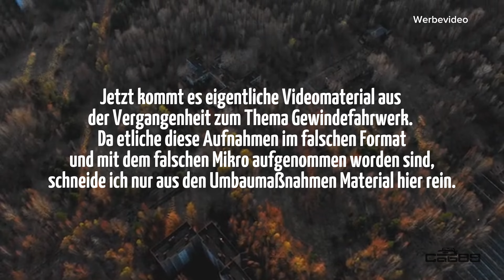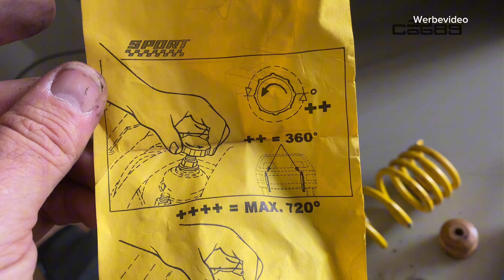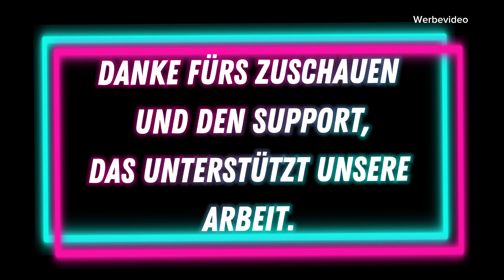Audi Cabrio „Daisy“ 2.3 NG - KW V2 warum lieber alt statt neu, Szenen Classic 80‘s und Fahrvideo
In diesem Video geht es um das angekündigte Gewindefahrwerk von KW. Ich hatte mich damals entschieden für eine komplette Restauration inklusive auch das Thema Fahrwerk. Ich hab die nicht mehr käufliche Variante komplett neu bauen lassen und bin mehr als zufrieden.

Da es zu technischen Aufnahmefehlern kam, habe ich immer wieder Szenen von der Classic 80‘s  dieses Jahr eingebunden, dem größten Audi 80/90 Treffen im Osten.

Neuer Termin steht fest.

Oder

Veranstalter: insta: @green___queen___daisy

Danke an Yanic